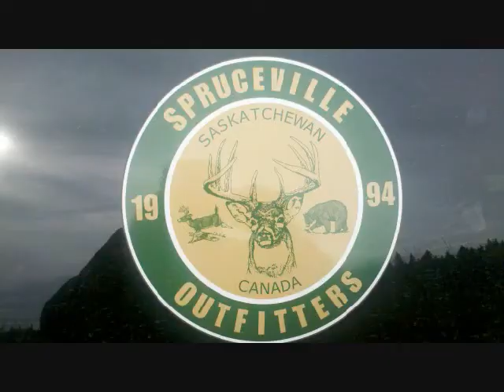Canada Bear Hunt 2011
A traditional Bear Hunt in Saskatchewan, Canada